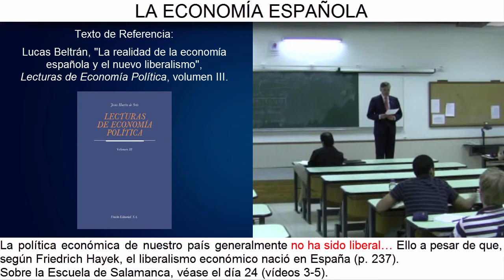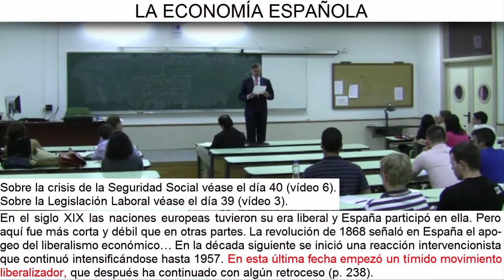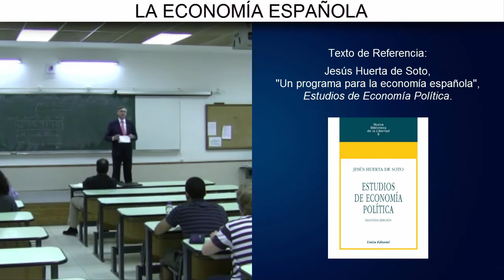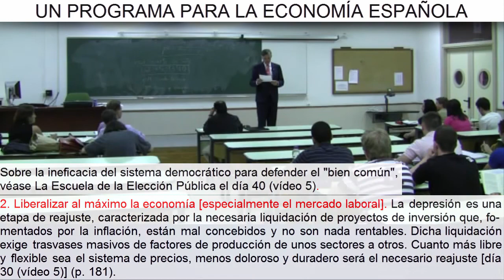Día 40 (vídeo 9) - La economía española